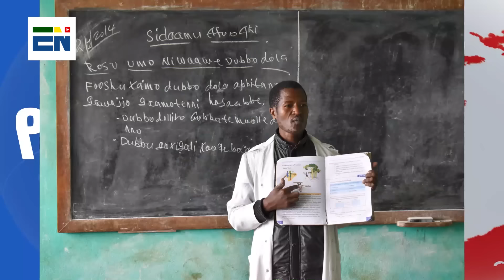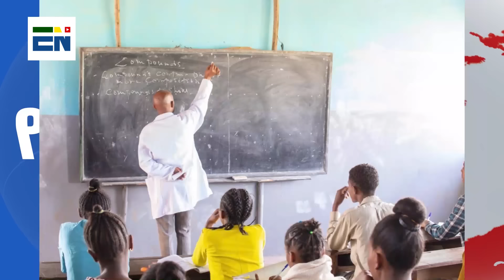"በባሕር ዳር ከባድ ጥቃት ፈፅመናል " ፋኖ / ወታደራዊ አዛዡ በፋኖ ተገደሉ / በጎንደር ሸዋና ጎጃም ከባድ ከባድ ውጊያ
"በባሕር ዳር ከባድ ጥቃት ፈፅመናል " ፋኖ
ወታደራዊ አዛዡ በፋኖ ተገደሉ
በጎንደር ሸዋና ጎጃም ከባድ ከባድ ውጊያ